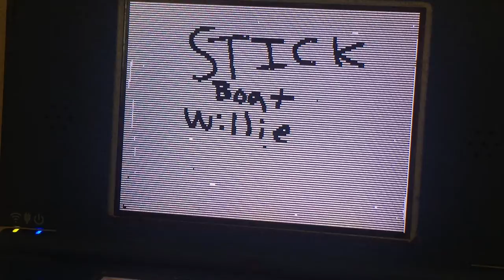Stick boat willie (repost)